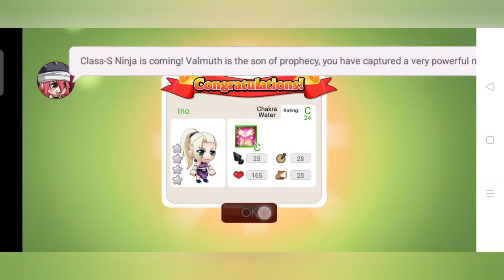30X gacha Spesial Capture Ninja Heroes new era